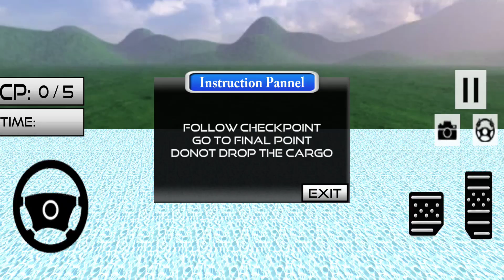Car Simulator - Cargo Truck - Truck Driving Car Game - Android ios Геймплей